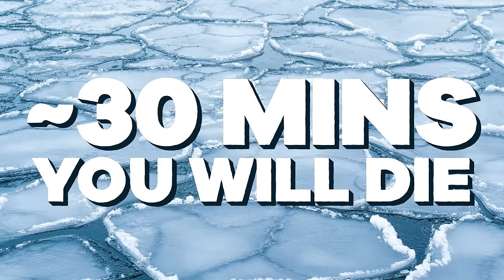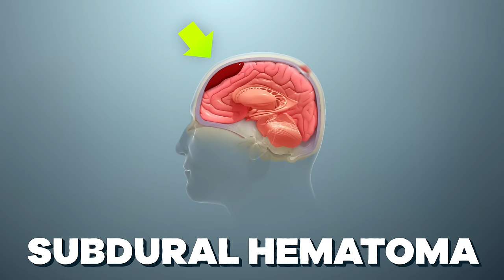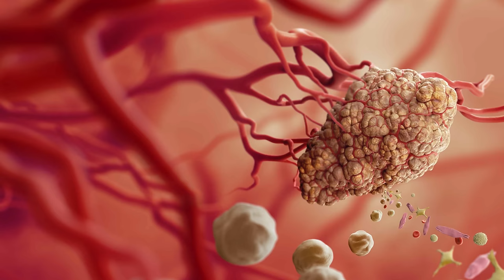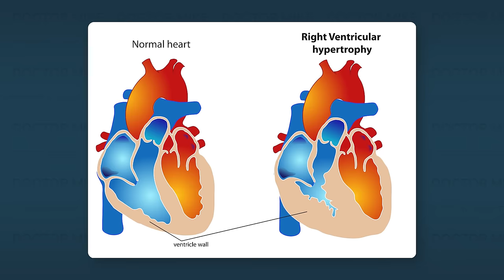Doctor Reacts To Holiday Movie Medical Scenes